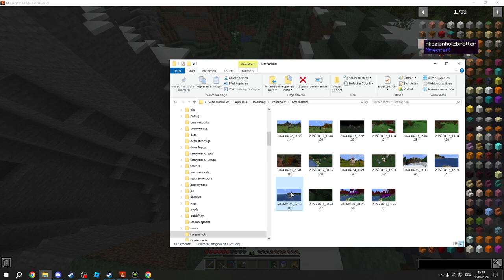Minecraft The Pixelmon Modpack #9: Die Stadt der Feen und die vielen speziellen Pokemon Formen!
Es kommt bei guter Unterstützung ein Server und neue Livestreams von diesem Projekt wo es hauptsächlich darum geht Pokemon zu fangen und Gebäude zu bauen!

Ein Let's Play zum Minecraft Mod Pixelmon Reforged, eigen ausgewählten Mods und mit paar Mods aus dem The Pixelmon Modpack!

Riesiger Pokemon Mod für Minecraft Java 1.16.5 bis hin zu 1.20.2